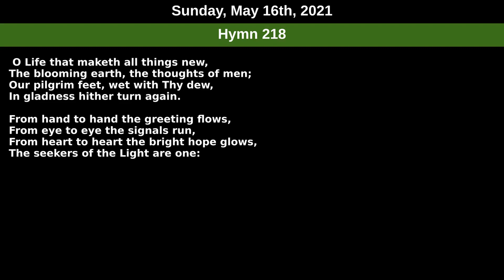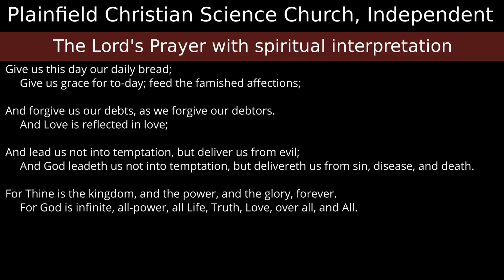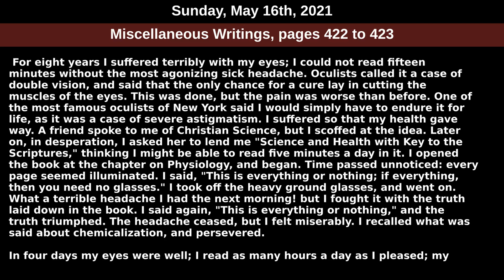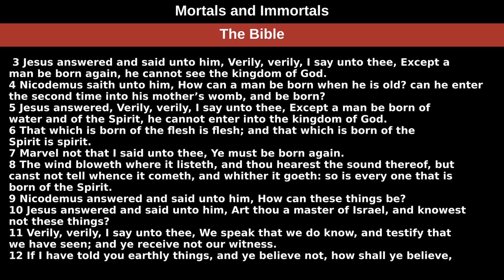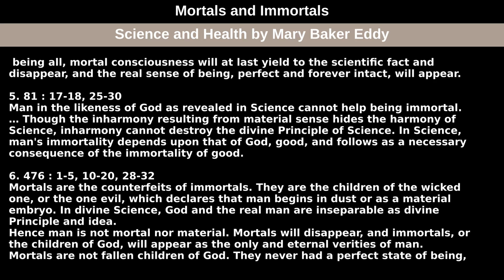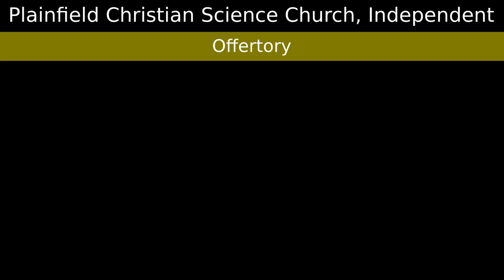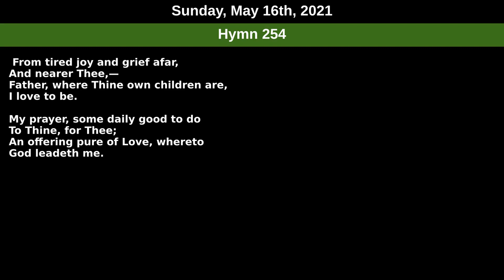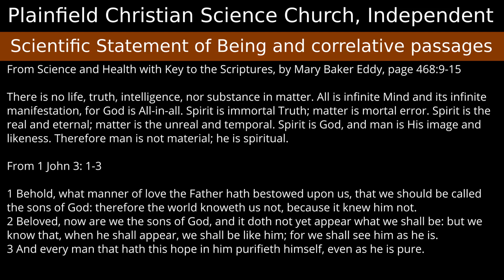Sunday, May 16th, 2021 service — Subject Mortals and Immortals